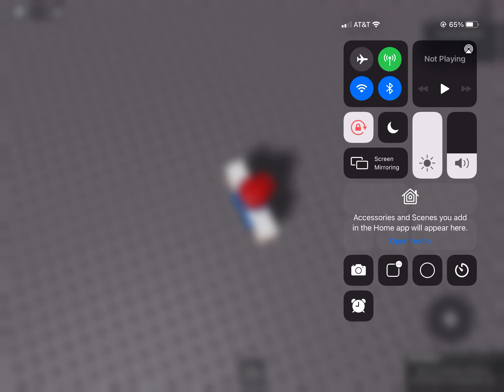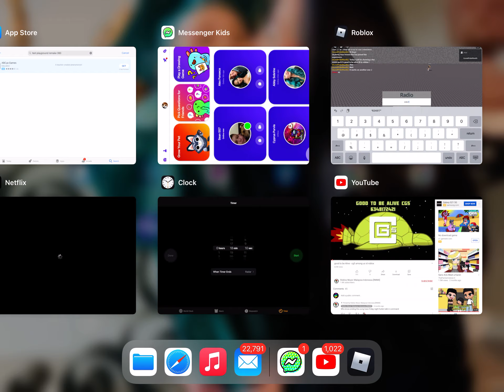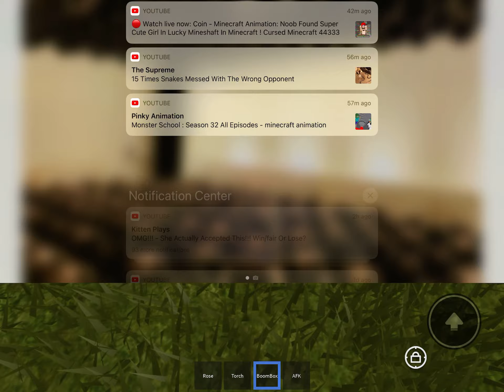Showing Y’all The Agoti And It’s Good To Be Alove Roblox ID!!!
Yes It’s Here!

So I Hope U Like My Video And Subs

Hope Y’all Like The ID’s 😉